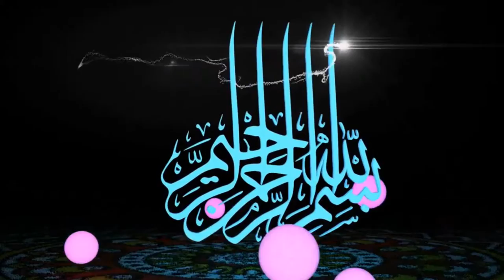Ustaz Abdul Jalil Al-Oromya(25)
Sub_Hiiko Qur-aanaa Afaan Oromothin-25